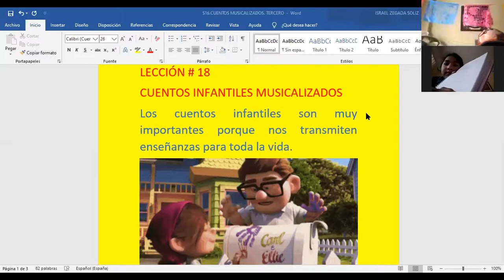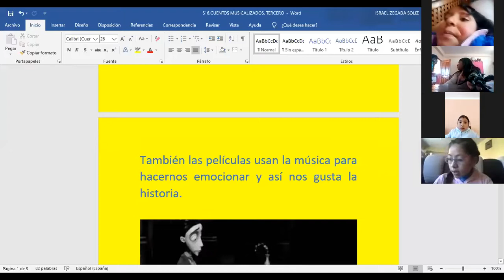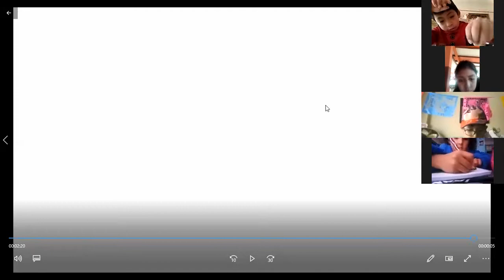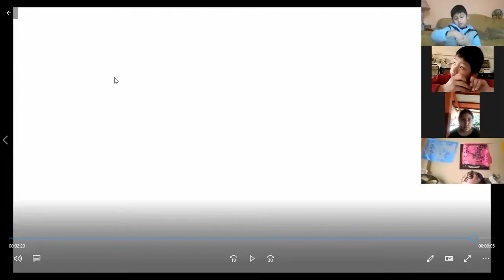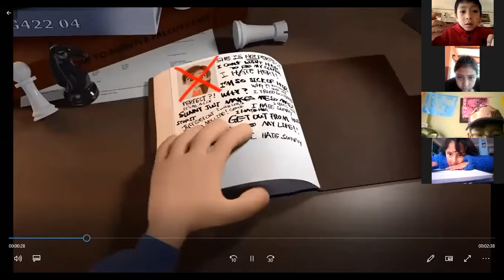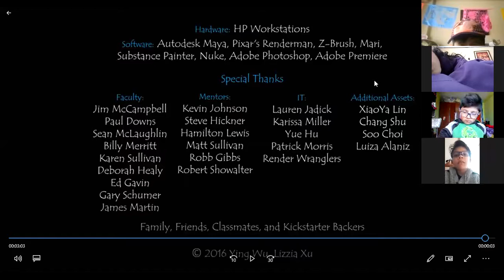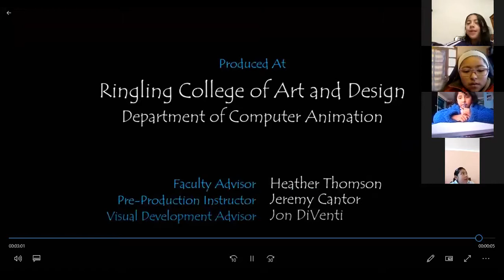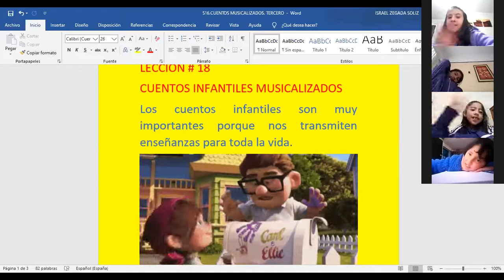Música - 3°Primaria - CortosMusicalizados